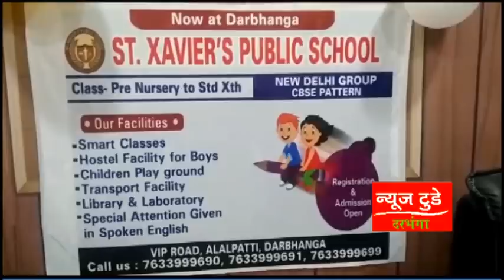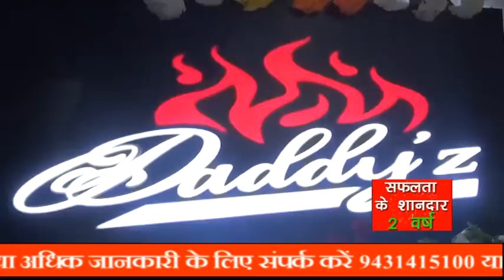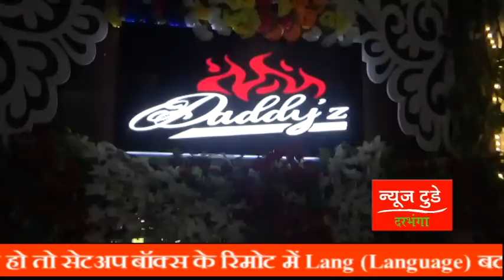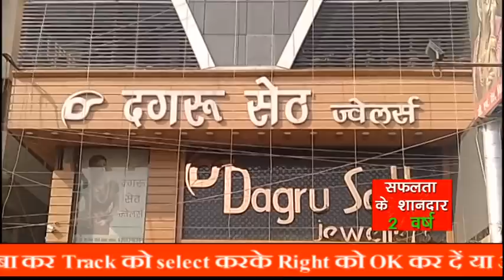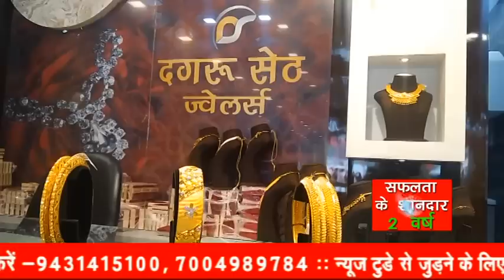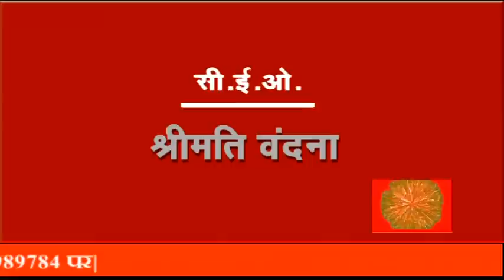NEWS TODAY DARBHANGA 05 March 2021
हर ख़बर